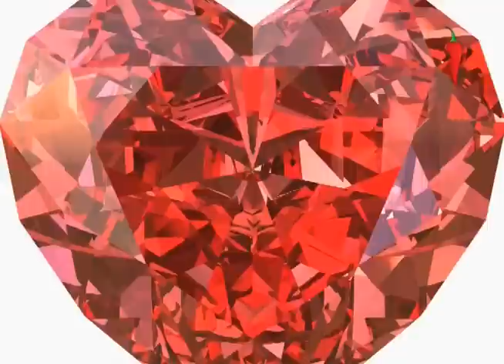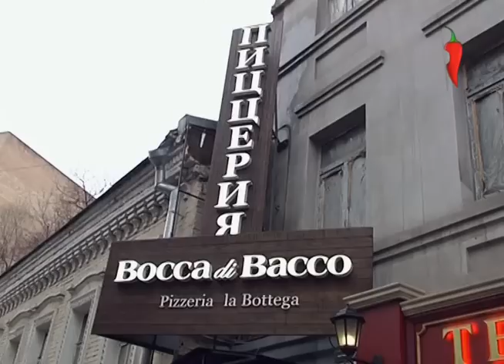Настя Ивановская .Дневники Шоугелз №18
Участница реалити-сериала Дневники Шоугелз на канале Перец.

Все новости,фотосессии и интервью девушек читайте в блоге на сайте нашего агентства